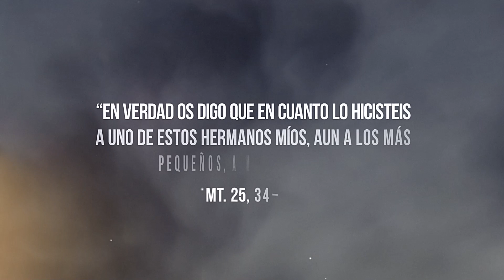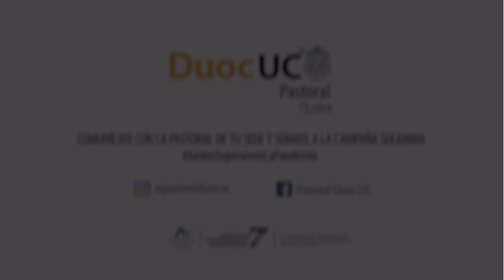Pascua Solidaria en Pandemia - Pastoral Duoc UC